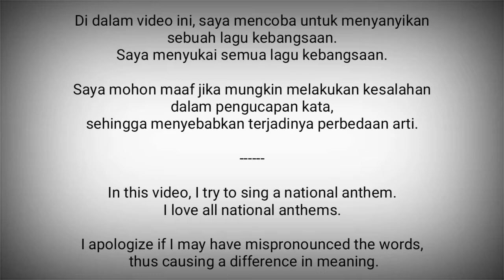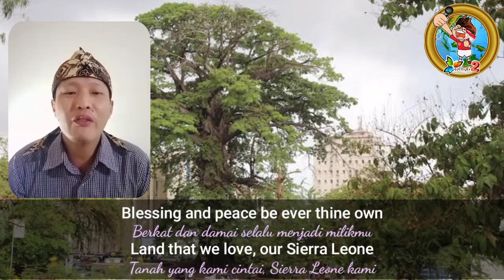Sierra Leone National Anthem - High We Exalt Thee, Realm of the Free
High We Exalt Thee, Realm of the Free adalah lagu kebangsaan Sierra Leone.
Ditulis oleh Clifford Nelson Fyle dan digubah oleh John Akar.
Diadopsi sebagai lagu kebangsaan pada tahun 1961 ketika negara itu merdeka.

Sierra Leone adalah negara di Afrika Barat
Ibukota : Freetown

Sumber :
- Wikipedia